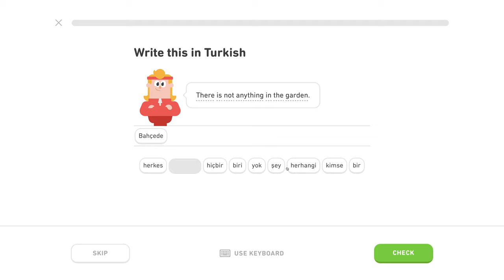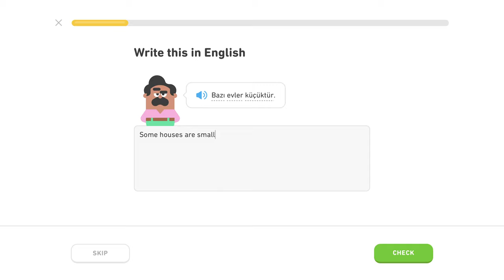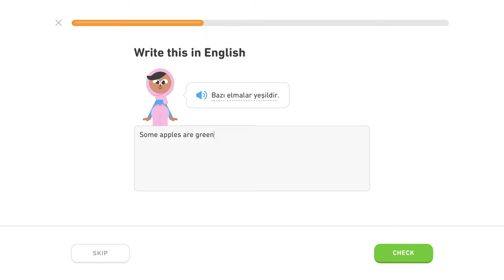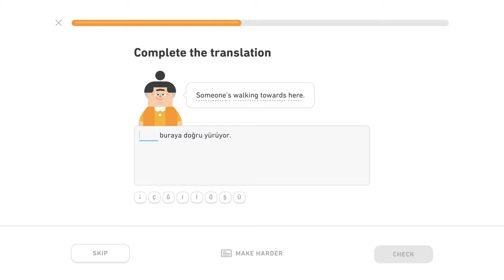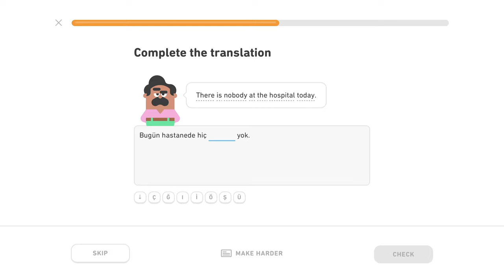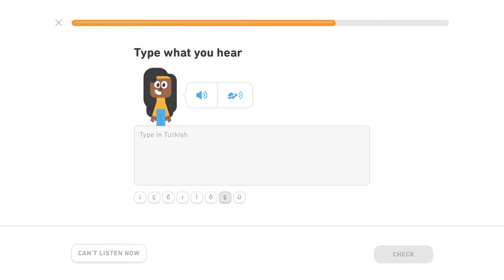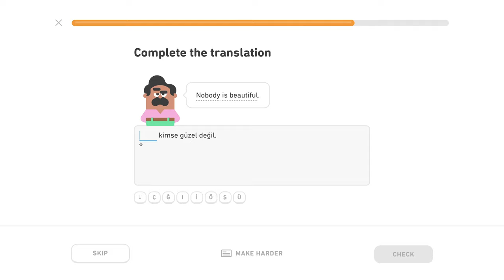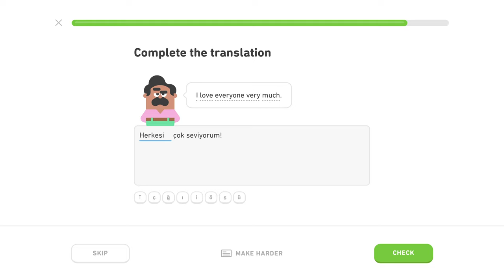🇹🇷 Kvantifikátory - Level 3/5, lekcia 0/2 - Turecky s Yetim